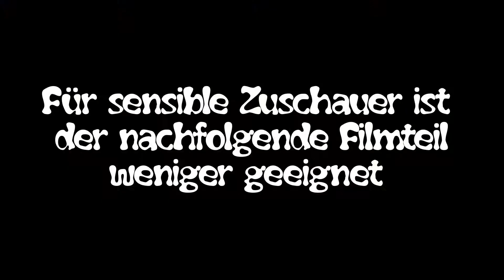Der rasende Hase (Maßstab 1 zu irgendwas)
Schokoladen-Osterhase unterwegs auf Straßenbahn-Modellanlage